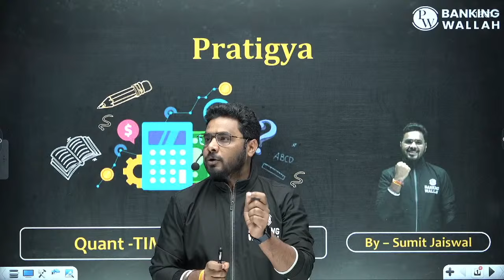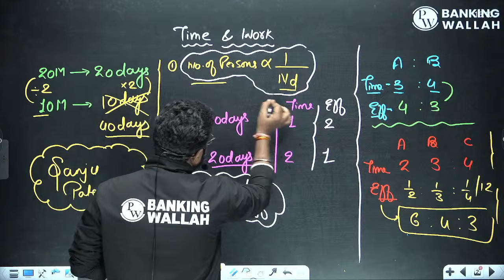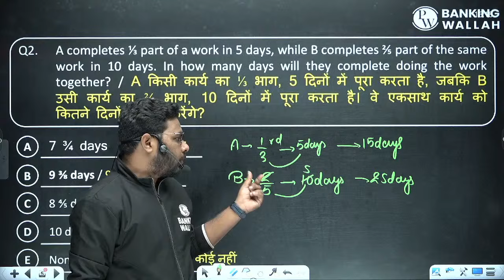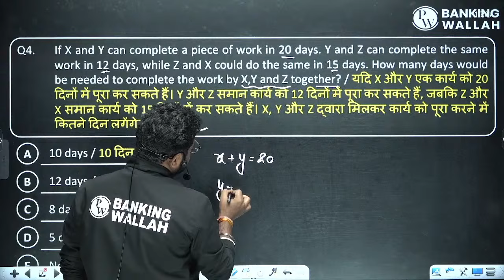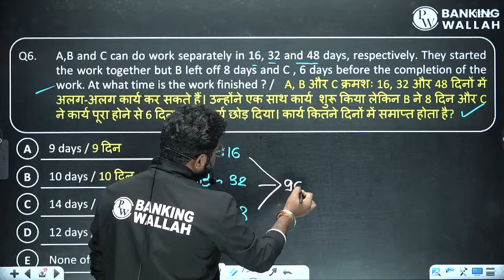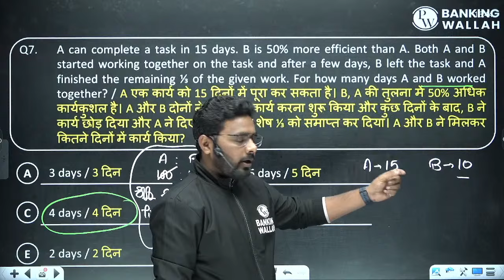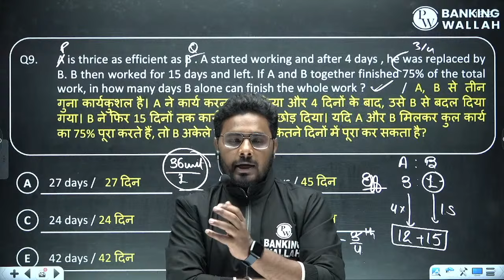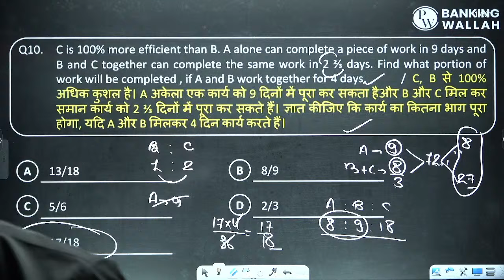TIME & WORK in 1 Shot || From Basic to Advanced || For All Banking Exams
💪 PW is here for your SBI PO and IBPS PO Prep with a FREE CRASH COURSE! 💪
FREE Course can be accessed LIVE on this YouTube Channel or on our PW app! JOIN NOW!
Made for SBI PO and IBPS PO Prep aspirants, pass the SSC exam with flying colors!